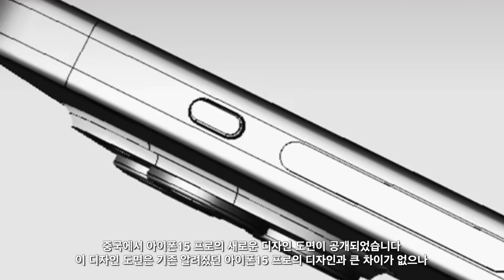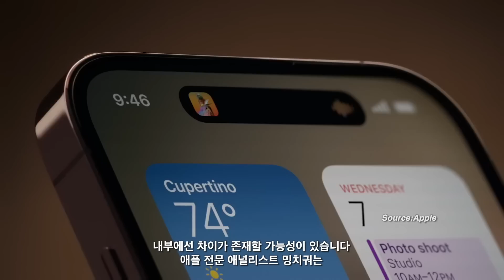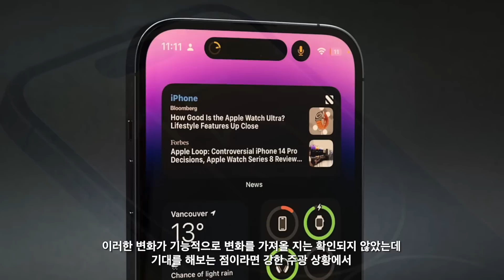아이폰15 프로 - 모양이 바뀌는 버튼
아이폰15 프로에 대한 소식입니다